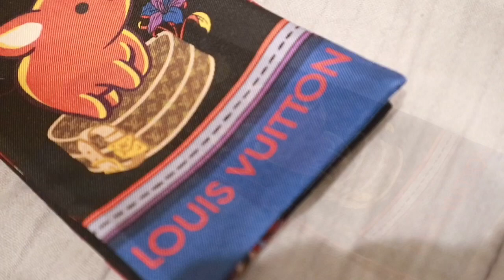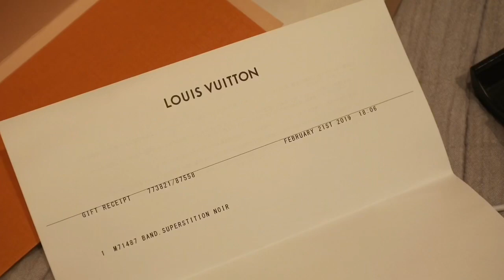Another RARE ITEM from LOUIS Vuitton 2019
Chinese New year 2019 Collection